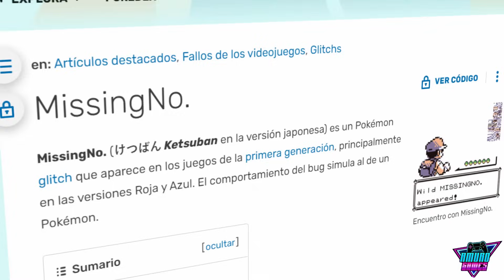Agregué Personajes Extraños y Famosos a este Juego de Sonic (Sonic Cubo, Pou, Missingno, Sage)